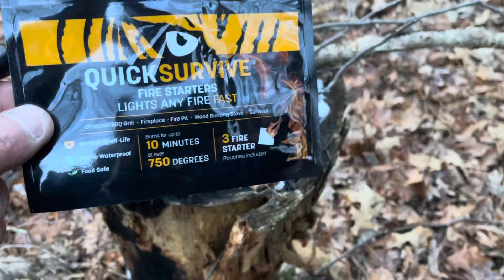Christmas Eve Burn…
Been a while since I had an evening burn and a nature fix and what better time to do it but on the Eve of Eve .. hope you all have a great Christmas 🤶